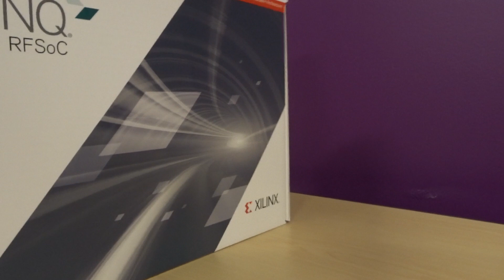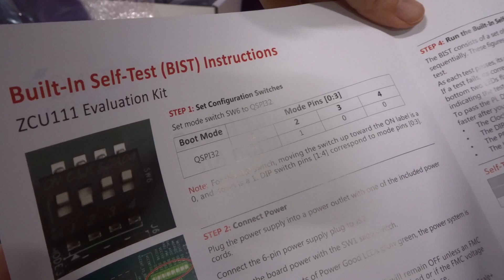Xilinx ZCU111 Unboxing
A new board!  This video runs through all the pieces that come in a brand new Xilinx Zynq UltraScale+ RFSoC ZCU111 Evaluation Kit.
[I have the ZCU111 on loan from Xilinx for a few months and will be making some videos about it, with the goal of providing an easy on-ramp for users, with step-by-step walkthroughs, tips, and pointers. Hopefully you find this series useful.]